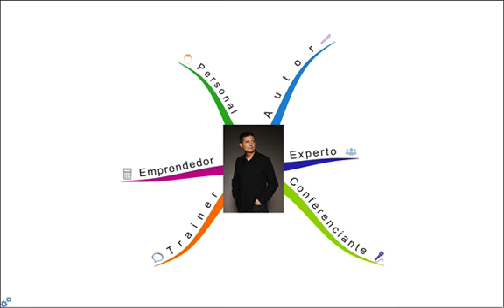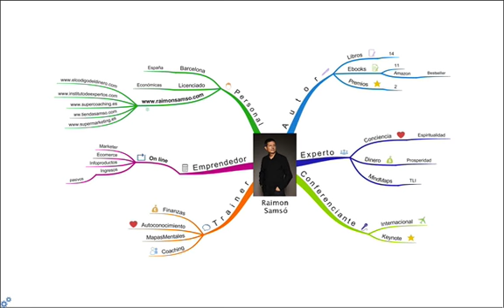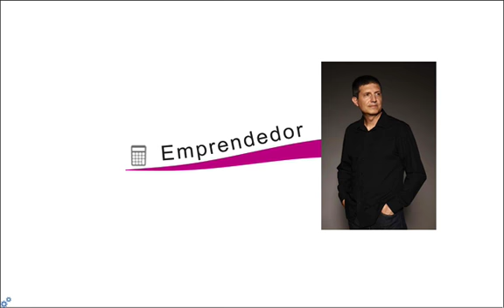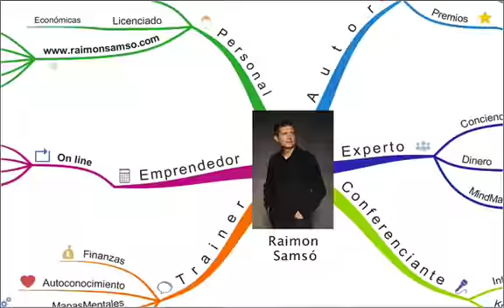Tu curriculum de forma visual y gráfica by Raimon Samsó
Cómo hacer un curriculum vitae creativo. Hoy te ayudo a que tu curriculum se vea muy visual y gráfico.

Para tu curriculum de forma visual y gráfica te propongo usar vídeo y una herramientas que es un mapa mental. Esto te permitirá tener las ideas de forma clara y ordenada.

Tambien te propongo que elijas un tema para tu video, como por ejemplo "Mi historia profesional" o "Por qué destaco en mi campo" "o cuáles son los intereses personales". Una vez que hayas decidido un tema, necesitas identificar los puntos clave sobre los que quieres hablar y organizarlos en un guion.

Es momento que veas este vídeo, donde te explico: tu curriculum de forma visual y gráfica:
- Cómo hacer un curriculum vitae creativo
- Curriculum con un mapa mental
- Ideas e curriculums creativos

Anima y empieza a trabajar en mejorar tu hoja de vida. Haz tu Curriculum en video con un MAPA MENTAL

🎥 Canal de Raimon Samsó, autor de 38 libros -desde 1995- sobre: DINERO, CONSCIENCIA, DESARROLLO PERSONAL, MARCA PERSONAL... Mentor online para info emprendedores que buscan visibilidad y un estilo de vida libre y también para autores que se autoeditan.👇 MÁS DE MÍ EN... 👇